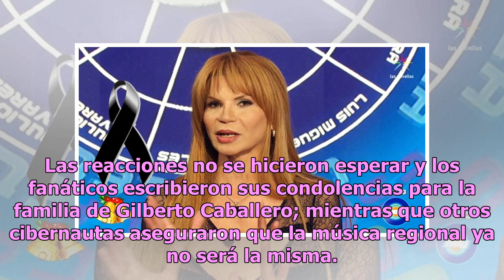Muerte en ámbito grupero cumple temible predicción de Mhoni Vidente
El mundo de la música está de luto por el sensible fallecimiento de uno de los integrantes de la banda mexicana Los Plebeyos; un suceso que en su momento fue comentado por la astróloga Mhoni Vidente. 2019 inició con un momento lleno de tristeza para el género regional en México, ya que el Grupo Libe...